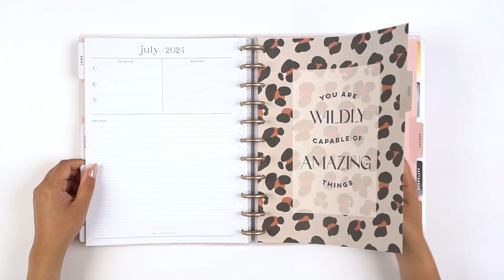2024 Kind & Wild Happy Planner Big Monthly Layout 12 Months | PPBD12-144